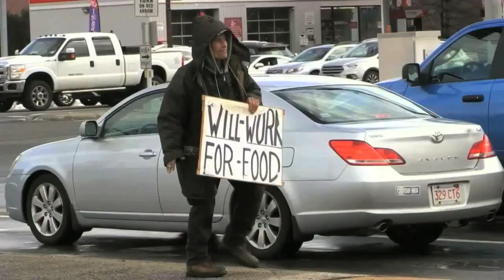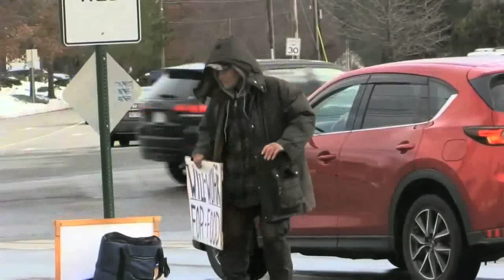Corner of Hope & Change - Helping Darryl (3 Minute Short)